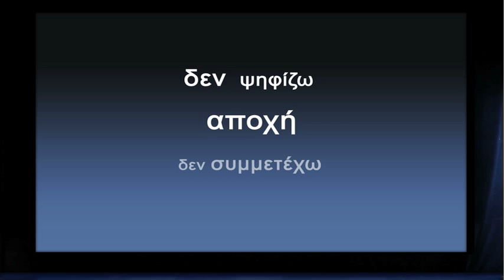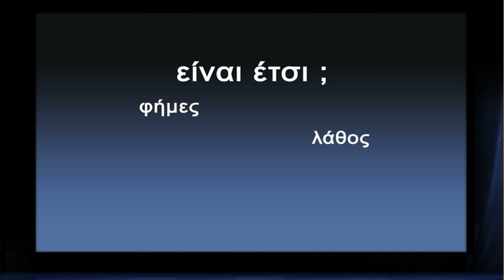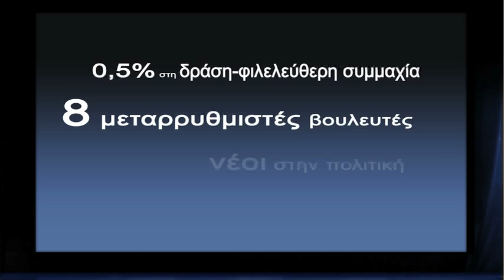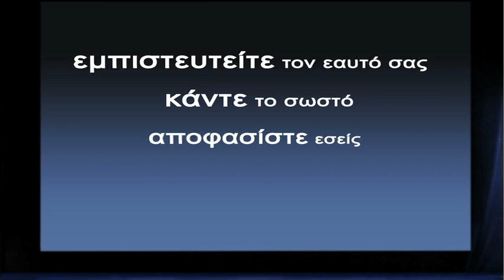Δεκάλεπτο Δράσης: Η χαμένη ψήφος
Η Δράση για τις θεωρίες της χαμένης ψήφου